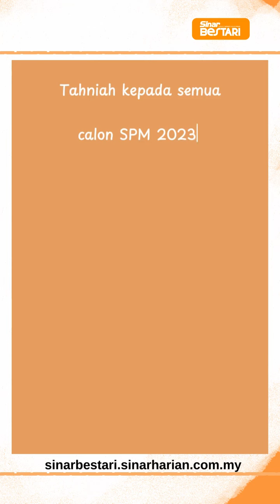Sekitar Majlis Penyerahan Keputusan SPM 2023 di SMK Putrajaya Presint 6 (1) hari ini (Isnin)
Sekitar Majlis Penyerahan Keputusan SPM 2023 di SMK Putrajaya Presint 6 (1) hari ini (Isnin). Macam-macam drama yang kita dapat lihat. Apa-apa pun tahniah dan syabas kepada semua calon bagi tahun 2023.

Anda telah melakukan yang terbaik!

Cuba komen sikit, lepasni nak sambung mana?

Kredit sound: Where it can be found, Hale, Soundstripe